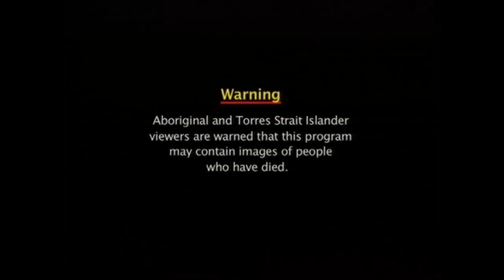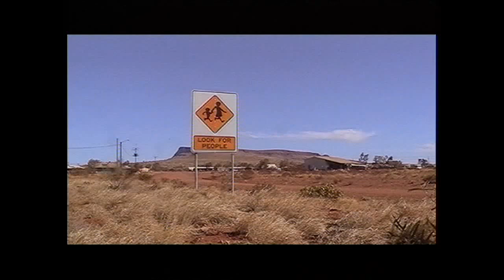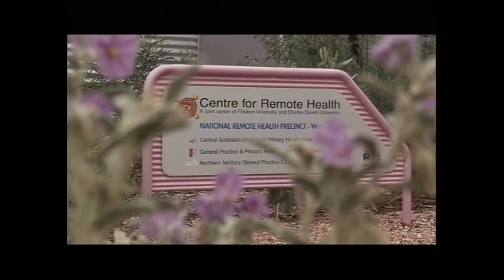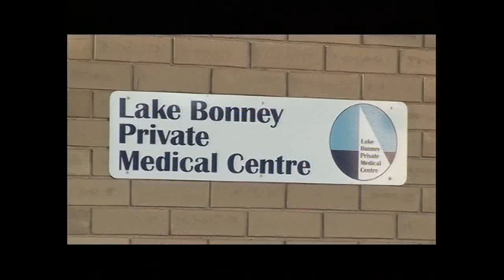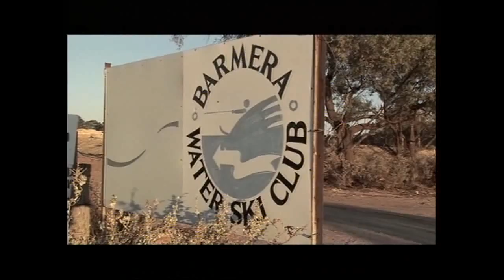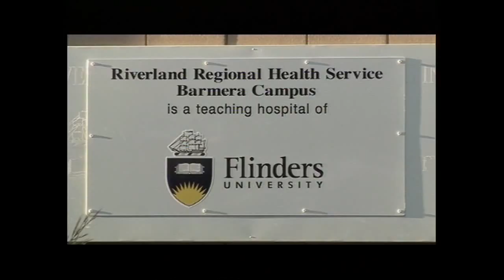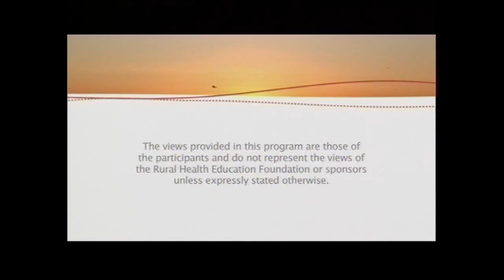Women in Rural Medicine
There is a change happening in medicine. Recent research has indicated that significant future workforce shortages are likely to occur in rural and remote areas over the next decade. This is due, in part, to the retirement of older rural male General Practitioners. However, with increasing numbers of females entering the workforce, women are the next generation of rural medical practitioners.

Medicine and rural medicine in particular, used to be an almost exclusively male occupation.  Now, forty percent of young doctors taking up rural general practice are female. Rural medicine is the point in the profession where the changes stemming from the presence of women will be felt first and most fully.  Rural medicine is almost the only branch of the profession with a shortage of applicants.  It needs more recruits than apply for positions.  As a consequence it has to appeal to as wide a range of young doctors as possible, including women.

There is now good evidence from Australia that while all doctors have a shared body of knowledge, there are different preferred working styles which can be identified as favoured by women and men.  Research has demonstrated that in general, men value psychosocial aspects of health less than women do.  They place less emphasis on wholistic care, practice less preventive medicine, deal with one problem at a time rather than the many which patients present with, do less counselling, and prefer to carry out procedures rather than deal with mental health issues.

Dr Norman Swan presents this very special program.   He is joined by Dr Jenny May -- Chair of the RDAA Female Doctors Group -  and several other women GPs who are passionately committed to their rural practice in locations between RRMA 3 and 7.  These include Doctors Miriam Grotowski (Tamworth, NSW), Sheilagh Cronin (Cloncurry and Gold Coast,QLD), Nola Maxfield (Wonthaggi, VIC), Ruth Stewart (Camperdown, VIC)  and Angela Titmuss (Alice Springs, NT). These inspirational women  share their varied experiences of working in rural Australia and discuss issues ranging from their  practice models to their children's education and being part of a rural community.

Highlights are interviews filmed on location firstly with Dr Jennifer Delima -- currently working in Alice Springs but who began her rural practice at Kintore which is 540 kilometres west of Alice Springs, and then with Drs Annette Newson and Elizabeth Parsimei (an International Medical Graduate from Kenya) who are partners in a group practice in Barmera, in the beautiful Riverland district north of Adelaide.

Warning: Aboriginal and Torres Strait Islander viewers are warned that this program may contain images of people who may be deceased.